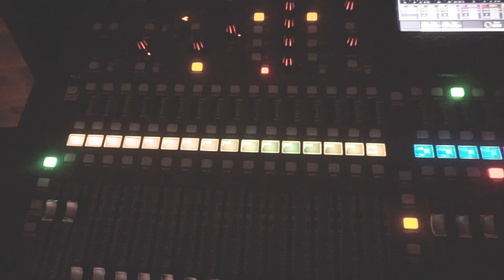kitajagakita / Mindahu"s Home Studio / lagu kobit naintin / sedikit sedutan rakaman / ranau / 2021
sedikit sedutan rakaman yg sy sempat buat di Mindahu's home studio

SaaaaaaaNa Ranau!